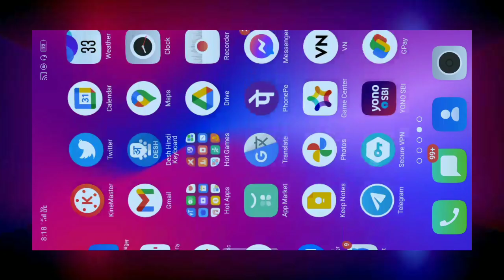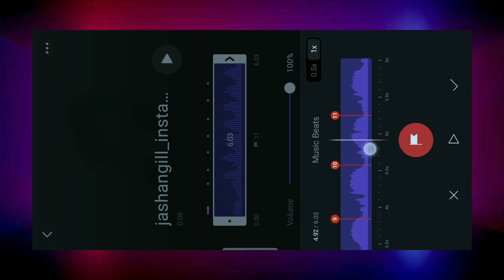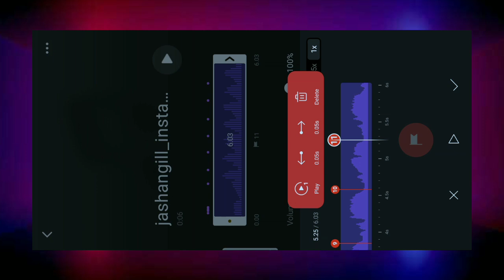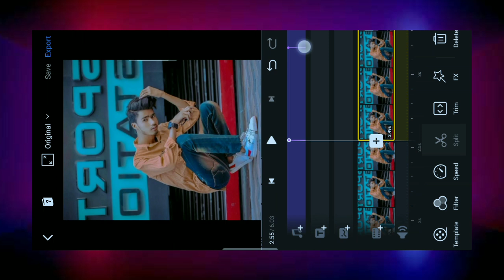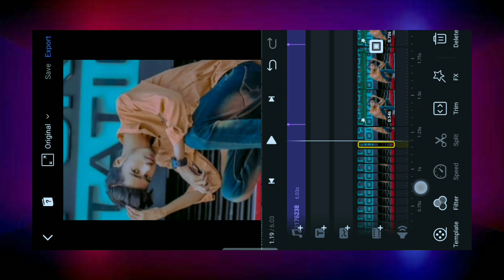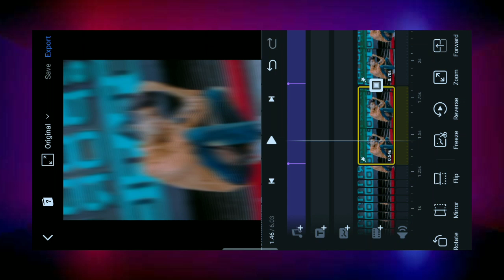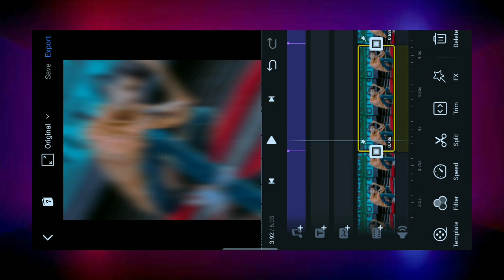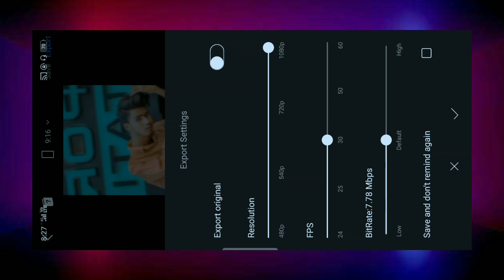Iam_jashangill Viral Reel Editing / VN App Photo Video Editing / Treanding Video Editing / New Reel